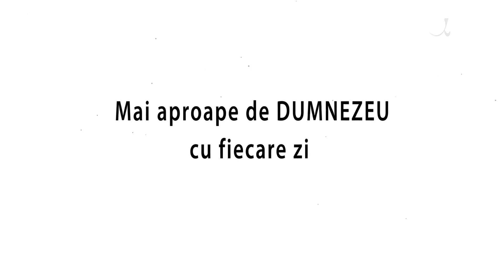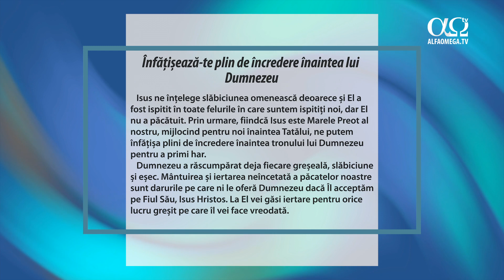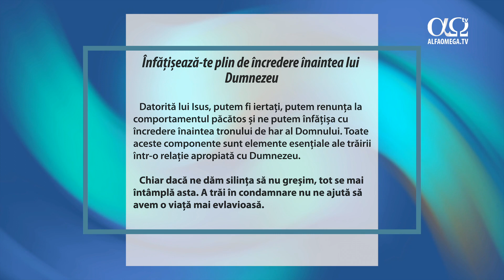Fii plin de încredere înaintea Domnului | Mai aproape de Dumnezeu cu fiecare zi, 16 noi. 2023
Chiar dacă ne dăm silința să nu greșim, tot se mai întâmplă asta. A trăi în condamnare nu ne ajută să avem o viață mai evlavioasă.